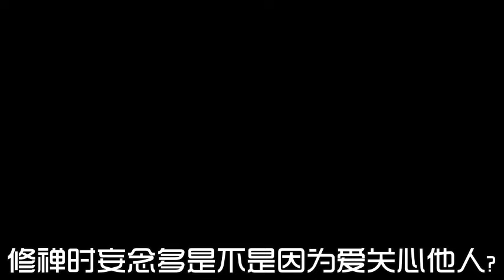❓💬修禅时妄念多是不是因为爱关心他人？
💬请问尊者，打坐时杂念比较多，是不是因为我会对悲伤的事情很容易流眼泪和很想帮人的心，该如何改善？欢迎恭听吉祥尊者的建议。☸